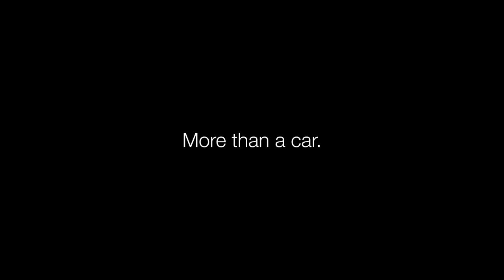Wine & Paint at the Armory Art Center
Club Braman members enjoyed a fun-filled evening at the Armory Art Center with the return of Wine & Paint night, hosted by Uptown Paint & Sip!